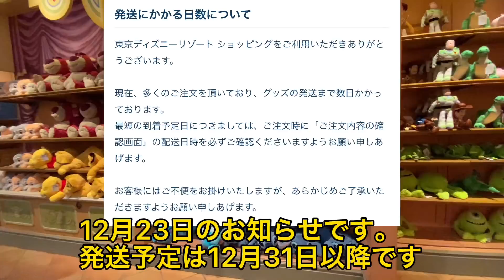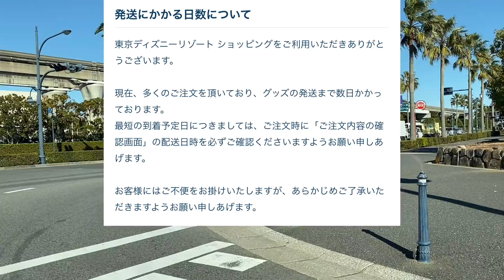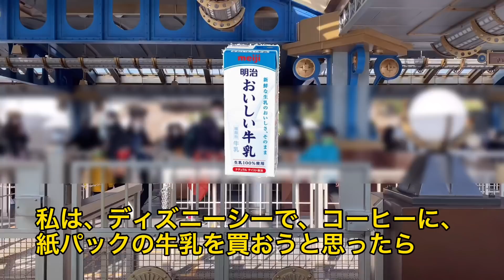ディズニーお菓子新発売とディズニーホテル値上げの話‼︎ディズニーランド・ディズニーシー・ボンボ・ディズニーホテル・ディズニーチケット・ディズニーランドホテル・アンバサダーホテル・ミラコスタ・12月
ディズニーお菓子がない？ミッキーポッキー発売日は！ディズニーフラッグシップ東京12月5日リルリンリン！カプセルトイ！クリスマス！グッズ！お土産！
ディズニー　お菓子　買い方　買えない
☆彡☆彡☆彡☆彡☆彡☆彡☆彡☆彡☆彡☆彡☆彡☆彡☆彡☆彡☆彡☆彡☆彡☆彡☆彡☆彡
転売ヤー事件の真相を追う！（シリーズ）
⑦うそでしょ！11月29日に絶対くる転売ヤー集団！ダッフィーアンドフレンズを1500個買うんだって！！！
⑧リルリンリン第二弾の12月1日は大丈夫か？リルリンリンショルダーバッグ爆買い転売ヤーを追う！